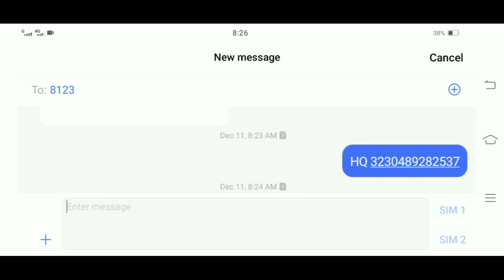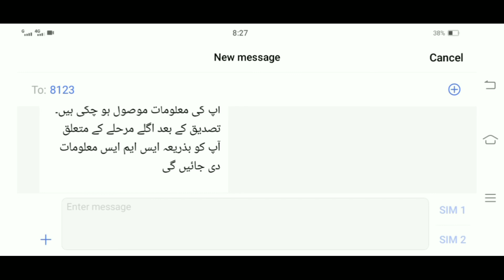Ehsaas humqadam program || how to register for ehsas hum qadam program || disable person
Humqadam program || ehsas hum qadam program || ehsaas program for disable person
Government of pakistan giving 2000 amount to needy people through ehsas humqadam program. In this video we describe a method to send sms for hum qadam program. How to I register myself. What is the process to register for ehsaas humqadam program. Needy people must send sms to 8123. A text message 2000 amount receiving to the needy people  of the pakistan. Government announced  to give 2000 amount to poor and needy person through ehsas kafalat program or ehsas humqadam program. people register themselves on ehsas humqadam program, and ehsas kafalat program. Sms will receive of 2000 amount will soon. Any one of these method used to check 12000 amount.  Nser survey 2021, bisp survey 2021, ehsas kafalat survey 2021 have done a few days ago.

     Main theme of this video is to send sms on 8123 for ehsas humqadam program. disable person can send sms on 8123 for help.

subsidy important video.
Farmer check their subsidy through 4 ways. Their are 4 ways to check subsidy payment.

سبسڈی گروپ آف پاکستان کو جواین کریں اور رھیں سبسڈی سے با خبر

Watch our previous video about subsidy
2. Spray subsidy news, latest information about spray subsidy payment.
3. Dap subsidy, potash subcidy, spray kopen subsidy, subsidy budget, latest subsidy news.
4. جو لوگ سبسڈی کی رقم جلدی یا بروقت حاصل نہیں کر پاتے اس کی وجہ جانیے۔
6. ایچ بی ایل کینکٹ کرے سبسڈی ایپ والا کام۔ رقم اپنی کیسے جان سکتے ہیں خود سے۔ جانیے اس وڈیو میں۔
7. HBL konnect 504 error and their solution
9. Dap subsidy khud se mangwany ka tareeka. Ap apni subsidy khud se kesy mangwa sakty hen?